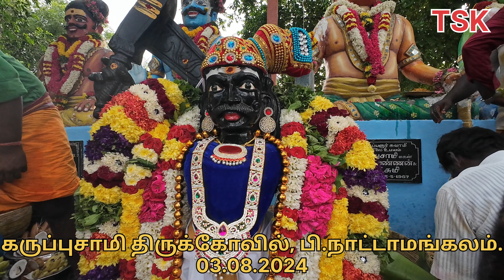பி. நாட்டாமங்கலம் "கருப்புசாமிக்கு" ஆடி 18 ல் படைகலத்தோடு சென்று வழிபடும் வீடியோ.வீடியோ உதவி:யுவராஜ்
பி. நாட்டாமங்கலம் "கருப்புசாமிக்கு" ஆடி 18 ல் படைகலத்தோடு சென்று வழிபடும் வீடியோ.